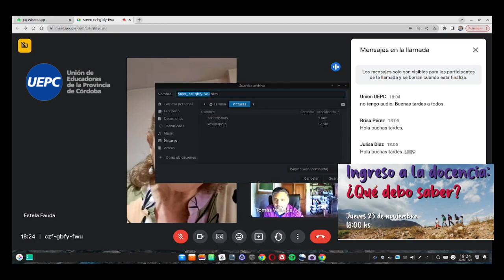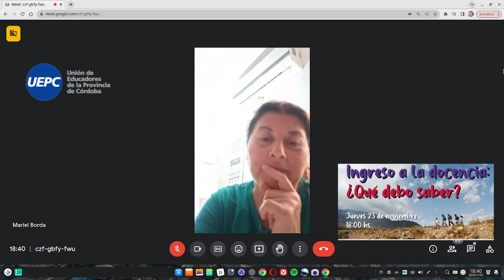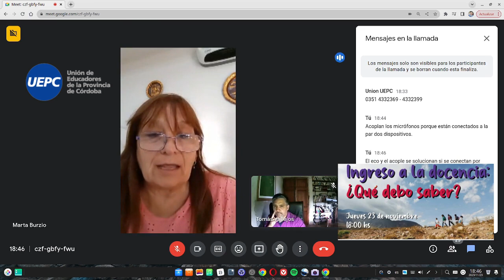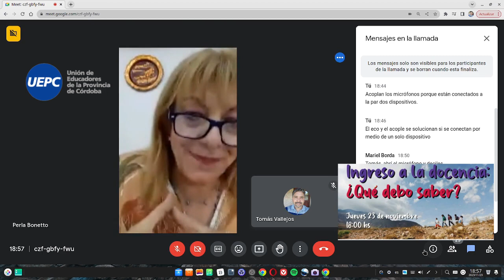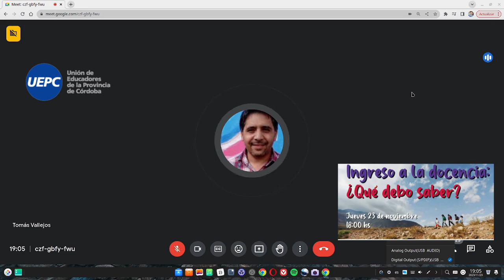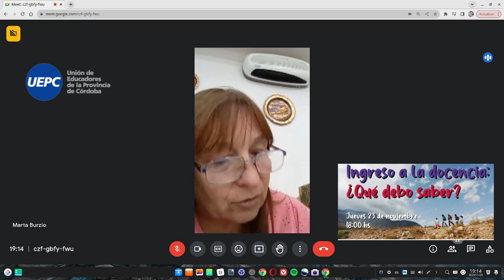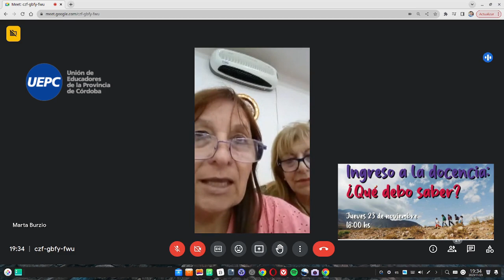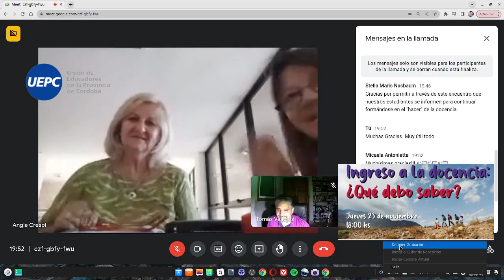Ingreso a la Docencia ¿Qué debo saber?